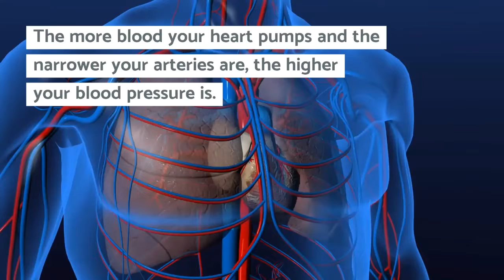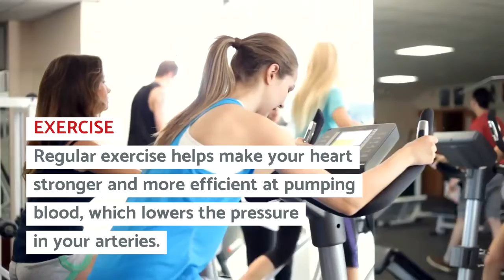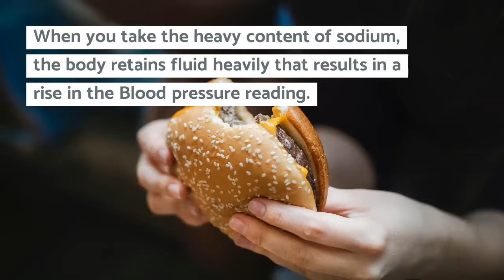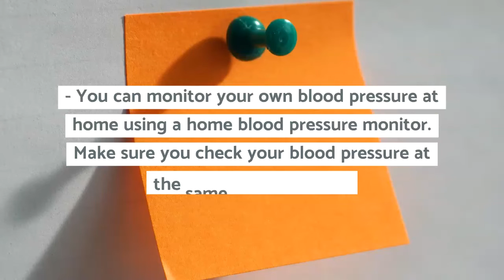HIGH BLOOD PRESSURE OR HYPERTENSION || How to control high blood pressure or hypertension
Natural ways to control high blood pressure or hypertension
high blood
control high blood pressure
lower hypertension